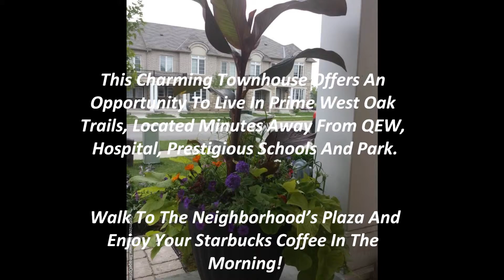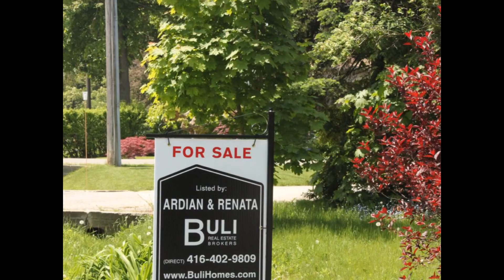SOLD, SOLD, 2387 Baronwood Drive, Oakville, SOLD SOLD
SOLD PROPERTY OAKVILLE